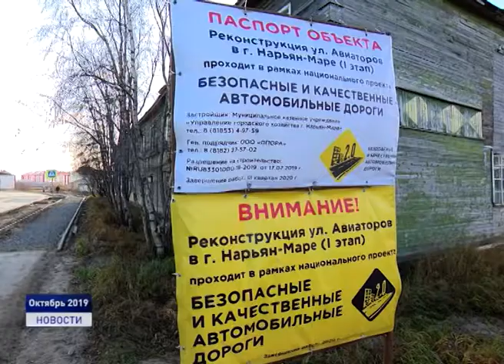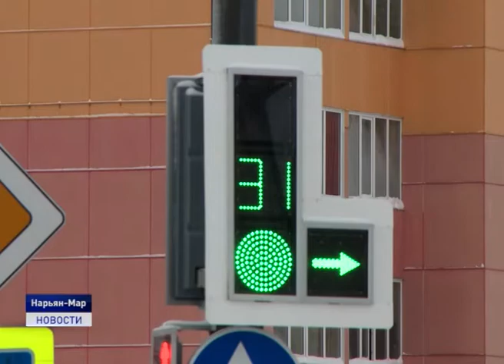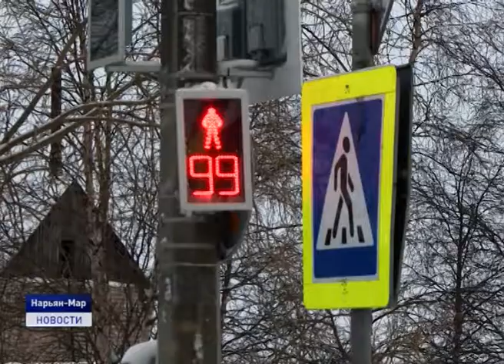ГОРОДСКИЕ ДОРОГИ ТРЕБУЮТ РЕКОНСТРУКЦИИ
До 25 тысяч автомобилей в сутки проезжает по автодорогам Нарьян-Мара. Эти данные озвучил начальник окружной Госавтоинспекции Леонид Николаев. Таким образом, количество транспортных средств на транспортных артериях окружной столицы превышает норму, предусмотренную для третей категории проезжей части. По загруженности дороге необходимо присваивать первую или вторую категорию,то есть иметь четыре полосы. Или же строить объездную дорогу. Будет ли решена проблема в предстоящем строительном сезоне расскажет Мария Владимирова.